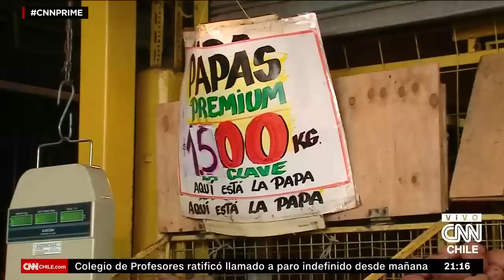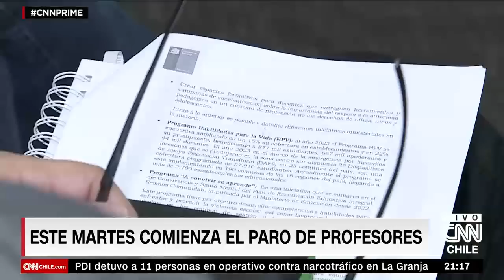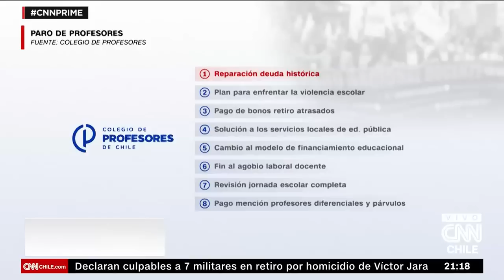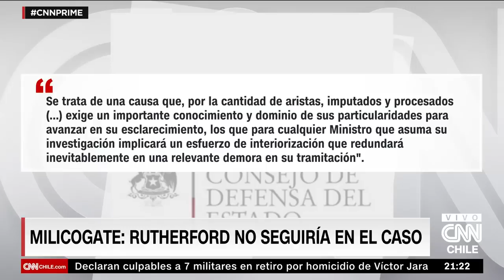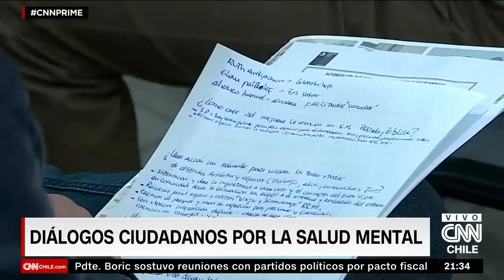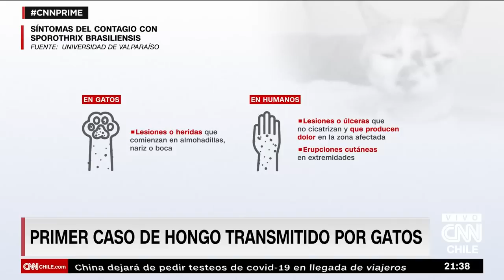Discusión de reformas: Pdte. Boric se reunió con Republicanos, el PDG y Social Cristiano | CNN Prime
El presidente Gabriel Boric se reunió este lunes en el Palacio de La Moneda con las directivas de los partidos Republicano (PLR), De la Gente (PDG) y Social Cristiano (SC), en el marco de los encuentros que ha sostenido con la oposición para abordar la reforma de pensiones, el pacto fiscal y temas de agenda legislativa. Más información en CNN Chile